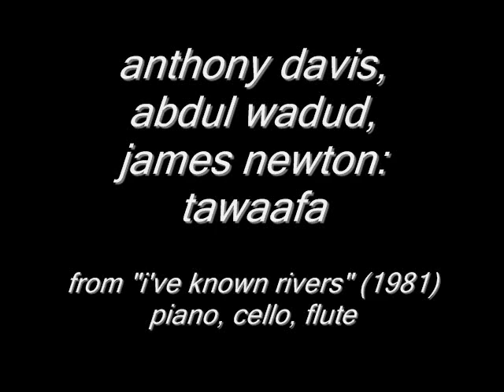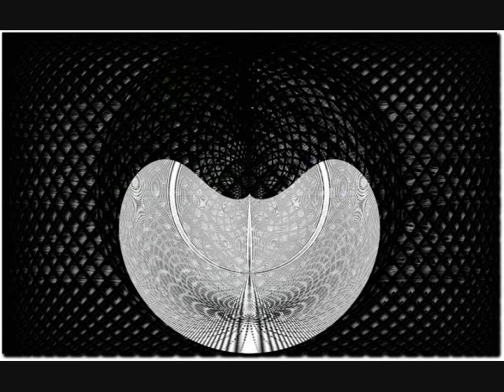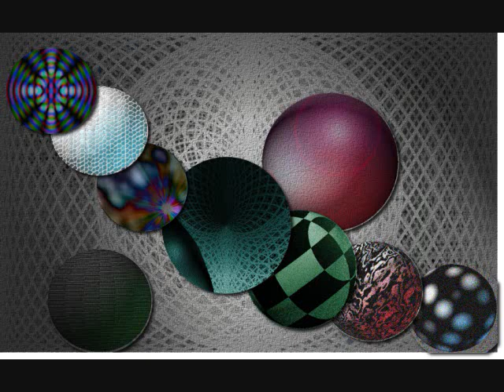anthony davis - abdul wadud - james newton -- tawaafa